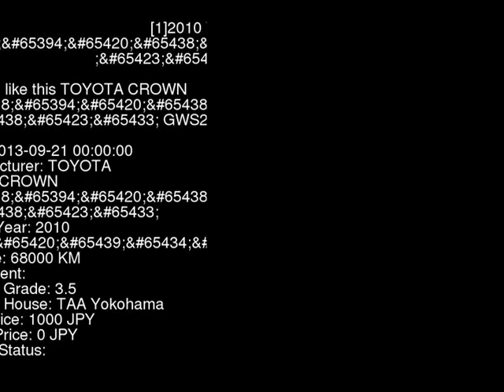2010 TOYOTA CROWN G GWS204 - Japanese Used Car For Sale Japan Auction Import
2010 TOYOTA CROWN G GWS204 - Japanese Used Car For Sale Japan Auction Import GWS204,TOYOTA,CROWN,G,TAA Yokohama,jdmvip,vip,jdm,cars,japan,jdmvip.com,japanesecars,usedcars Japanese Used JDM Car For Sale At Auction in Japan for Import